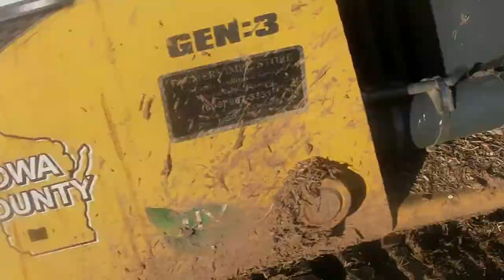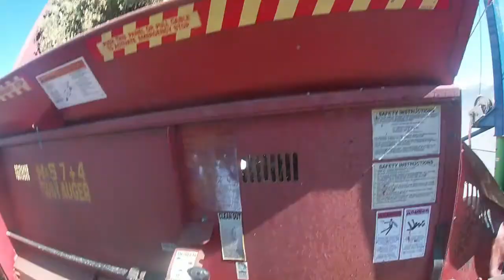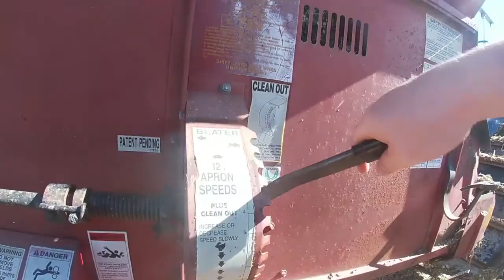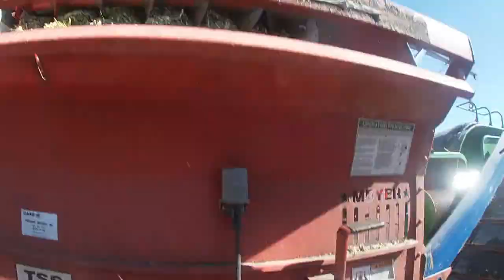STEEP CORN FIELDS = CHOPPER BREAKDOWNS!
Today, we start off by finishing setting up an AgBag, then start off chopping the next day, which includes unloading and some breakdowns on the chopper. We end it off with some chore content.